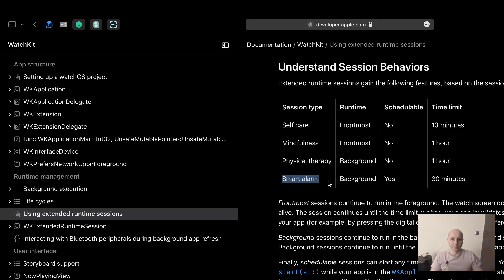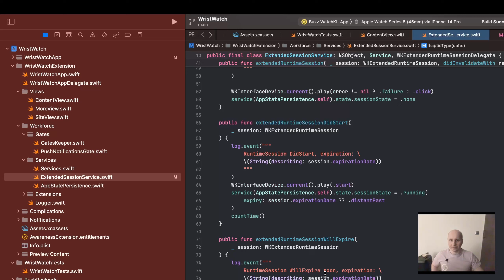Watch Kit App - Sessions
In this video series, I will show you how to implement simple apple watch apps.